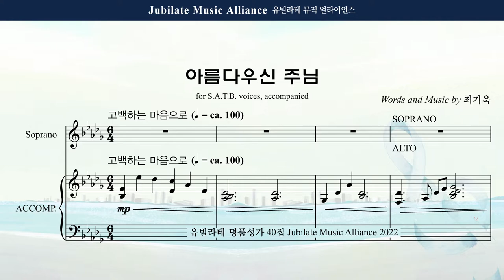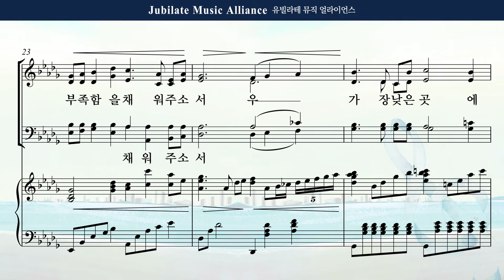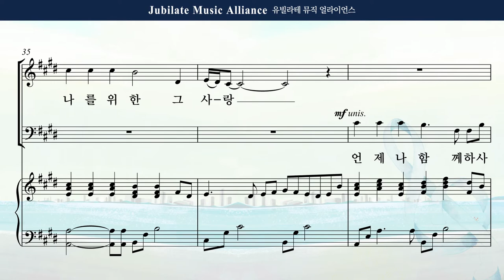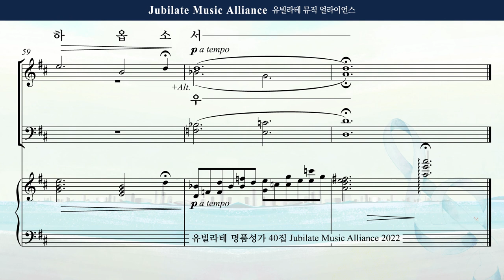[유빌라테 Special Edition 40집] 06. 최기욱 - 아름다우신 주님 Alto